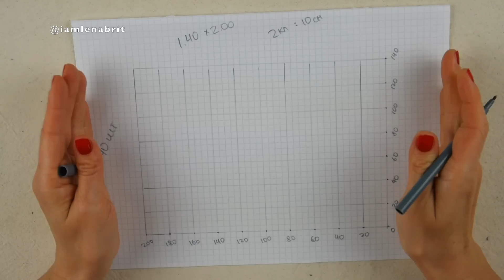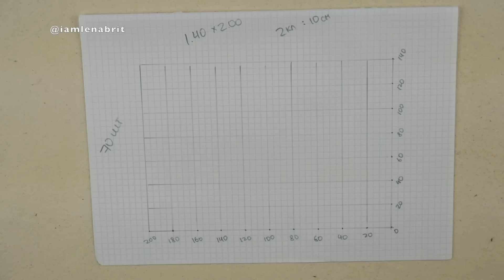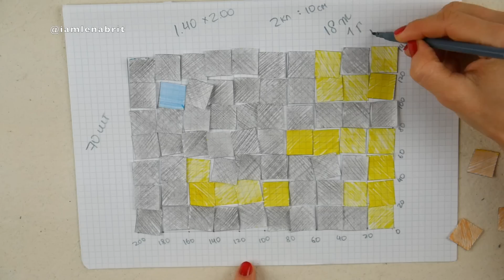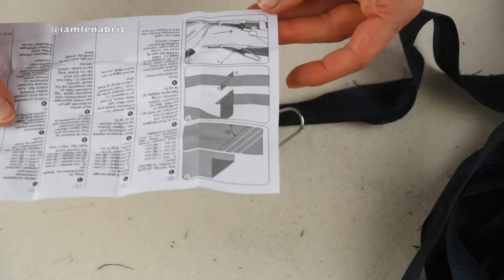ОДЕЯЛО из ПАЛЬТО своими руками. Разумное потребление. ❤️ Одеяло своим руками.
Шью одеяло из 3х старых пальто, а из остатков планирую шить еще одно. Радуюсь безмерно, что расхламление может быть таким полезным. 😊